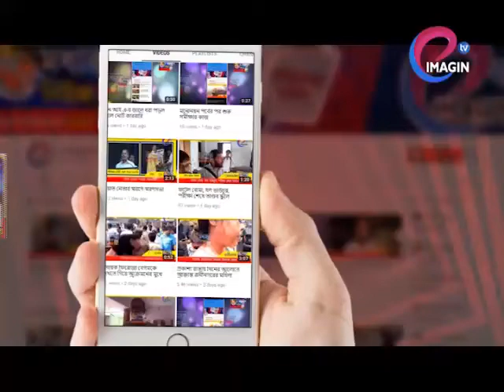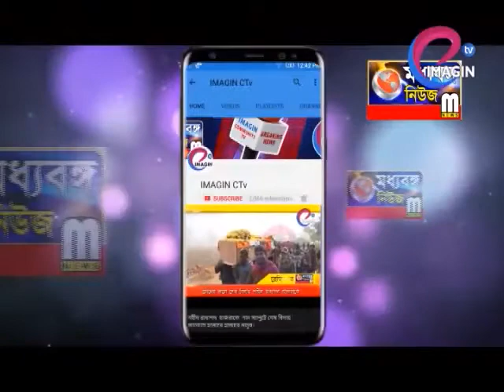আক্রান্ত বিজেপি কর্মীর বাড়িতে নমো সেনার প্রতিনিধি দল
৯ ই এপ্রিল মনোনয়ন জমা দেওয়ার দিন বিজেপি কর্মী রণজিৎ দাসের বাড়িতে ভাঙচুর এবং কয়েকজন বিজেপি কর্মীকে মারধরের অভিযোগর ভিত্তিতে বৃহস্পতিবার নৌসেনা ইন্দিয়ার কর্মকর্তারা বহরমপুরের চুনাখালি এলাকায় আক্রান্ত বিজেপি কর্মীর বাড়িতে আসেন।